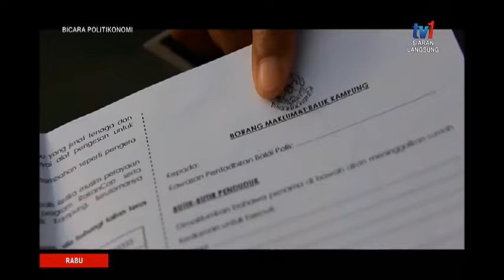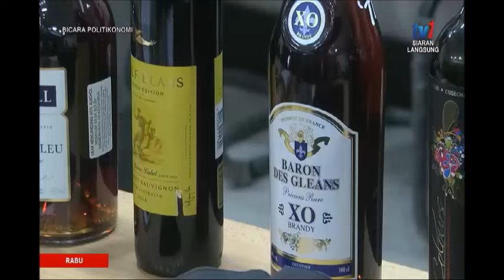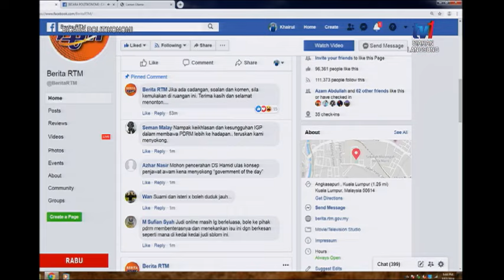BICARA POLITIKONOMI – CABARAN PDRM [17 JULAI 2019]